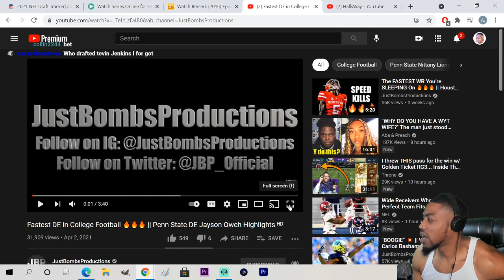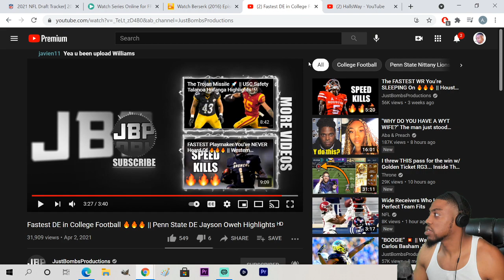Odafe Jayson Oweh "Baltimore Ravens DE" Penn State Highlights REACTION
VOTD 5/3
- 1 Timothy 2: 5